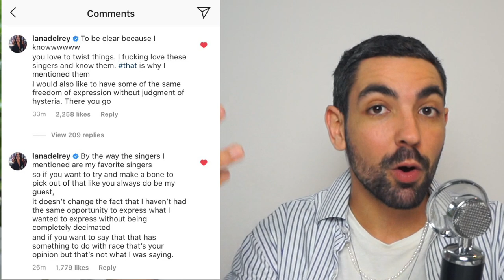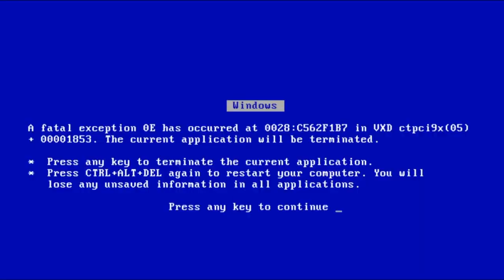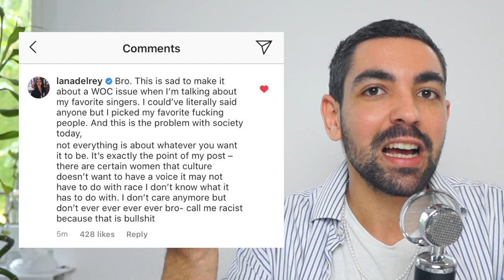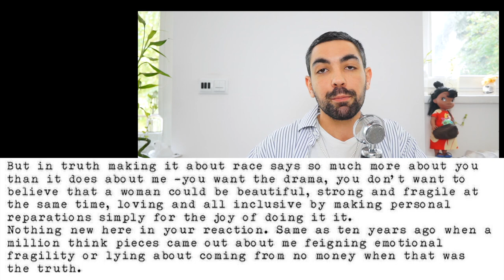A TRETA DE LANA DEL REY, ARIANA GRANDE E DOJA CAT - Tradução e Análise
O VIDEO SOBRE A DOJA CAT SAI LOGO LOGO!

Tradução das cartas da Lana Del Rey
Uma pergunta para a mídia:
Agora que Doja Cat, Ariana, Camila, Cardi B, Kehlani, Nicki Minaj e Beyoncé tiveram suas músicas em primeiro lugar falando sobre se sentir atraente, ficar sem roupa, fazendo amor, traindo e etc, posso eu POR FAVOR voltar a cantar sobre conectar-se com seu próprio corpo, sentir-se linda por estar apaixonada mesmo que esse relacionamento não seja perfeito, sobre dançar por dinheiro ou qualquer outro assunto que eu queira cantar sobre sem ser crucificada ou que digam que eu estou glamurizando o abuso?

Eu tô de saco cheio de compositorAs e cantorAs do meio alternativo dizendo que eu glamorizo o abuso quando na verdade eu sou apenas uma pessoa glamurosa pra caramba e rainha do funk, brinks, uma pessoa glamurosa cantando sobre realidades que agora rotulamos como relacionamentos emocionalmente abusivos que acontecem pelo mundo.

Com todos esses tópicos que agora, finalmente, as mulheres podem explorar, eu só quero dizer que ao longo dos últimos 10 anos eu acho patético que, quando eu exploro, artisticamente, minha atitude submissa ou até mesmo passiva em meus relacionamentos, por mínima que seja essa exploração, as pessoas dizem que estou retrocedendo com o papel da mulher para séculos atrás.

Vamo esclarecer uma coisa aqui: eu não estou sendo contra o feminismo, mas tem que haver um lugar no feminismo para mulheres que se parecem e agem como eu, o tipo de mulher que diz não mas que os homens escutam sim - o tipo de mulher que é impiedosamente repreendida por expressar seu lado autêntico e delicado, o tipo de mulher que tem sua voz e histórias tomadas por mulheres mais fortes ou por homens que odeiam mulheres.

Eu tenho sido bem honesta e otimista sobre os relacionamentos um tanto quanto desafiadores que eu tenho tido.
E ADIVINHA SÓ? É assim que acontece com inúmeras mulheres.
E essa tinha sido, infelizmente, minha experiencia até o momento em que minhas músicas tinham sido gravadas. Só quero dizer que tem sido longos 10 anos de avaliações xexelentas sobre o meu trabalho e eu realmente aprendi bastante sobre elas mas eu também entendo que eu abri espaço para que mulheres simplesmente PAREM de dar um sorriso amarelo e possam dizer o que realmente querem com sua música.

Diferente do que aconteceu comigo quando eu quis expressar um pingo que fosse de tristeza em meus dois primeiros álbuns, eu era taxada de histérica como se estivéssemos vivendo nos anos 20.

Carta 2
Algumas observações sobre o meu post “polêmico” que não foi polêmico coisa nenhuma. Apesar do retorno que eu tive das pessoas que eu mencionei, de forma positiva, seja a Ariana ou a Doja Cat, eu quero dizer que eu me mantenho firme com minha postura, já que eu falava como é importante que mulheres mais delicadas possam falar por si mesmas já que são constantemente ignoradas justamente por assumirem uma postura mais sutil e que deve haver sim espaço para essas mulheres no feminismo que aliás, deve acontecer em breve com uma nova/terceira onda do feminismo que tá chegando viu menina.

Talvez eu deveria ter dado mais contexto da primeira vez mencionando que o título do segundo livro que vai ser lançado no próximo mês de Março chamado “por trás dos portões de ferro - reflexões sobre uma instituição".

Perdão para aqueles que eu concluo que sejam super conservadores ou super liberais ou até mesmo críticos que adoram uma chamada sensacionalista que não sabem interpretar um texto e fazem de tudo pra que a discussão seja de cunho racista, quando na verdade eu estava falando sobre as críticas vindas de mulheres e mulheres artistas do meio alternativo que estão dissociadas de suas vulnerabilidades e sexualidade e apontam o dedo para artistas que conseguem falar abertamente de sexo como eu E as mulheres que eu citei anteriormente.

Quando você faz da minha discussão algo relacionado a racismo, isso diz mais de você do que de mim. Você quer é caçar treta, não querendo acreditar que uma mulher pode ser Bonita, Forte e Vulnerável ao mesmo tempo, apaixonante e etc ao acrescentar um ponto de vista pra desfalcar meus argumentos pelo simples prazer de querer ver o circo pegar fogo.
Porém, nada de novo com essas reações negativas. O mesmo aconteceu 10 anos atrás quando um milhão de donos da razão vieram falar que eu fingia fragilidade emocional ou que eu mentia sobre ser pobre quando tudo isso era verdade.

Meu objetivo e minha mensagem são claros.Eu escrevo minha própria história. Se quem eu mencionei não quiser ser associada a comigo, por mim tá super de boas.